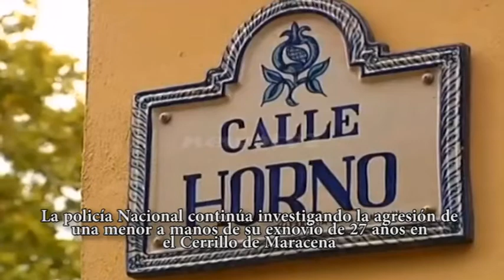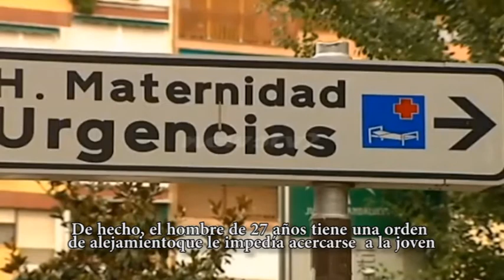En Portada 31/08/2017 -- La información de Granada y provincia || GRX9tv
En Granada 9 Televisión te informamos y entretenemos.
Toda la información de Granada y su provincia de la mano de Fran Viñuela y Luis Mora.